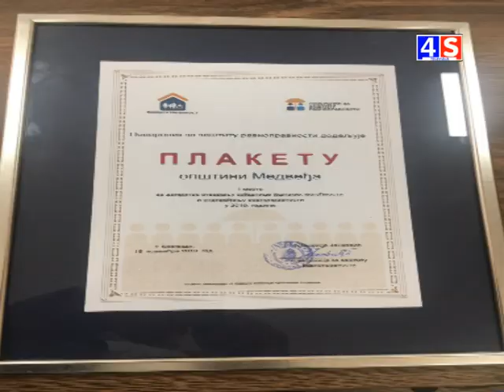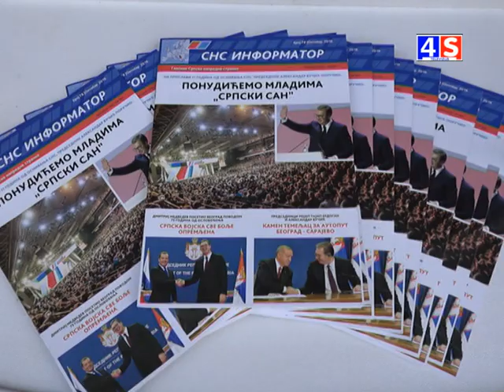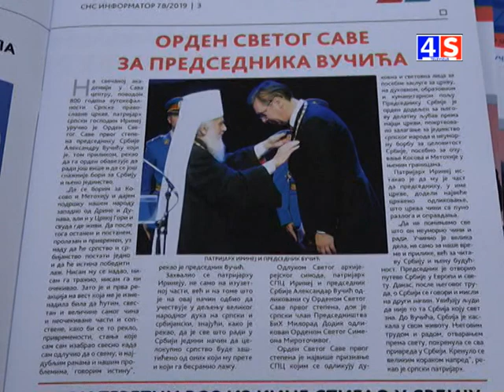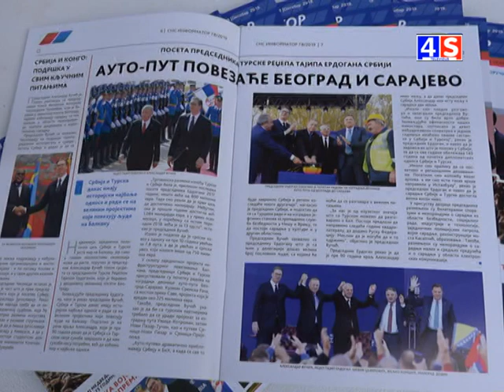Vesti TV 4S 19.11.2019.